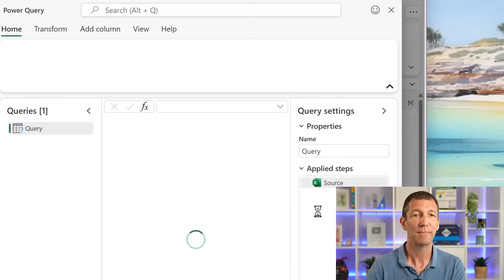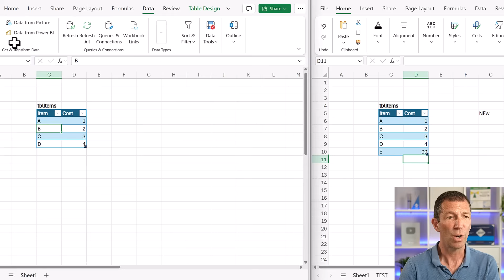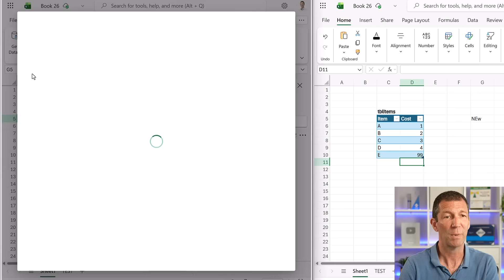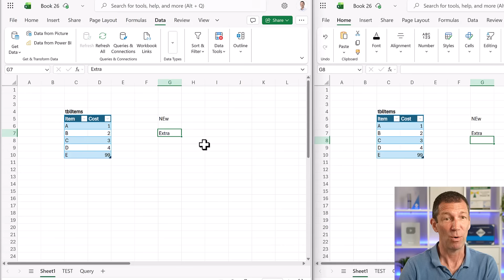Missing Get Data from a Table or Range in Excel for Web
📊Do you want to learn Power BI?

📗Prefer reading a book to learn then check out "Power BI for the Excel Analyst" by Wyn Hopkins

The team at Access Analytic develop Power BI and Excel solutions for clients in Australia and deliver training around the World.